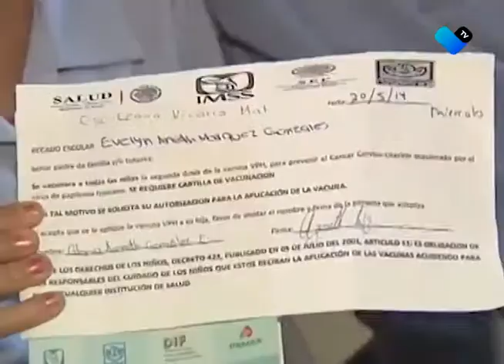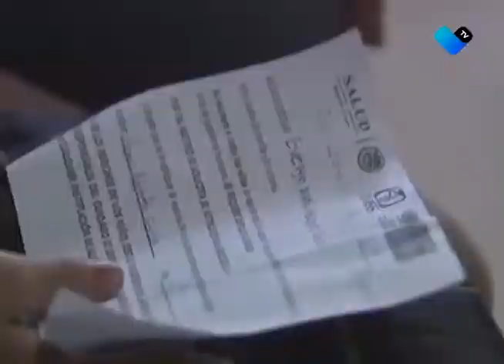DETECTAN CASOS DE INFLUENZA DE ESCUELAS DEL ESTADO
Autoridades educativas de la entidad confirman que en una escuela de Jesús María se presentó el caso de un menor con esta enfermedad.